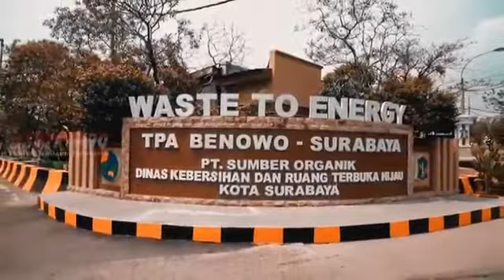Presiden Jokowi Meresmikan Pembangkit Listrik Tenaga Sampah di Surabaya.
Video dari Herman Pratikno